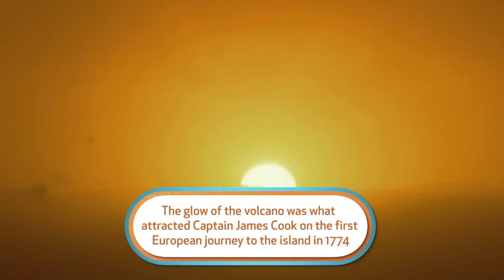Open Road - Volcano On Vanuatu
Dr. Chris  begins his journey at a live volcano on the island of Vanuatu.